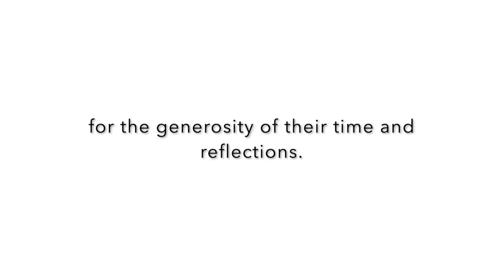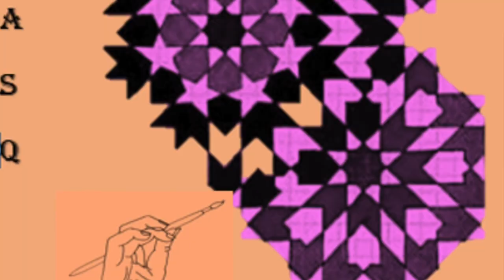Syrian Refugee Voices #5 Coping with separation from loved ones